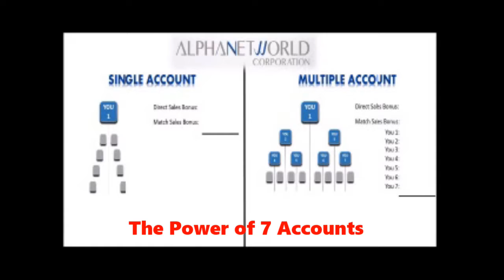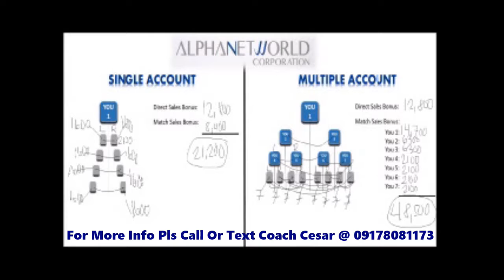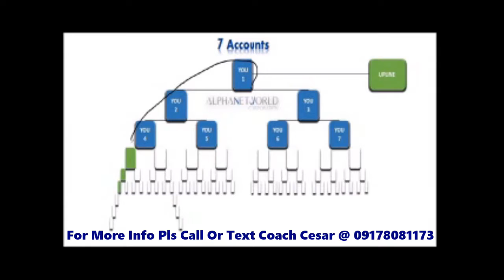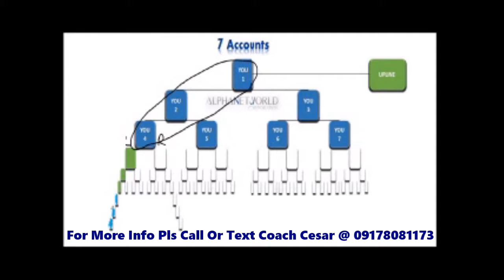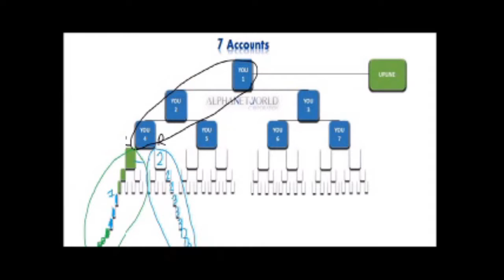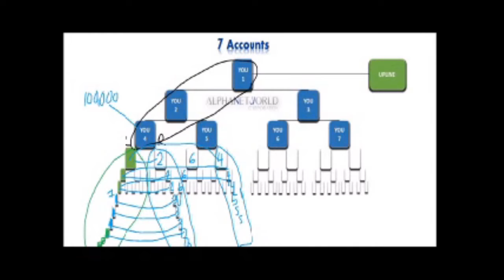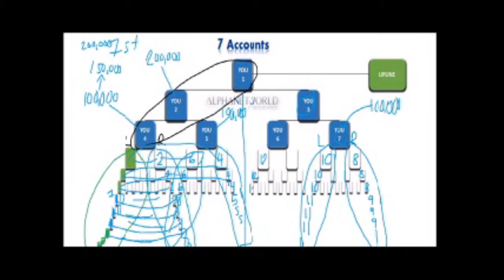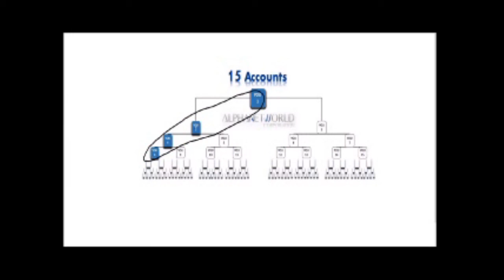The Advantage of 7 Accounts by Cesar